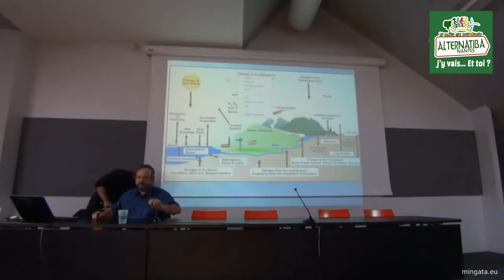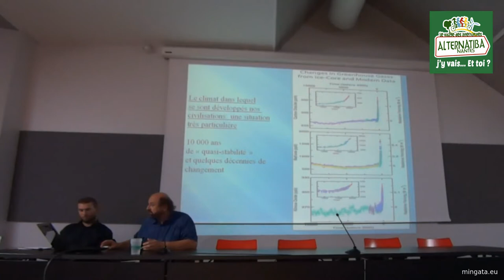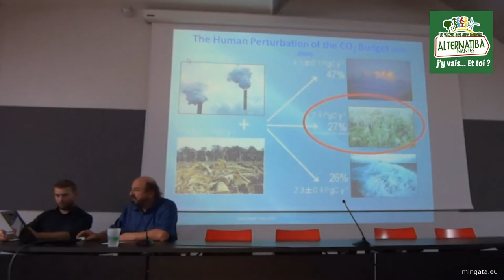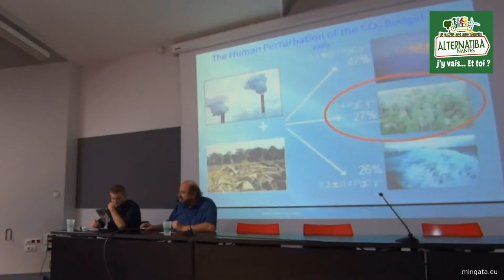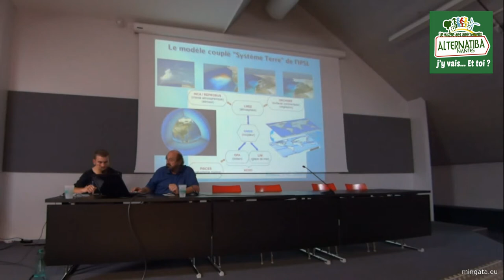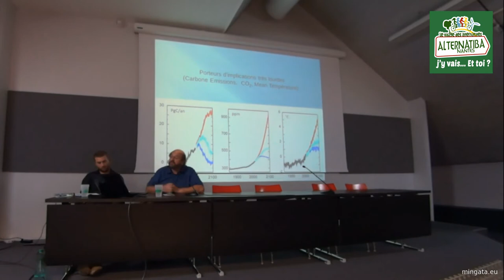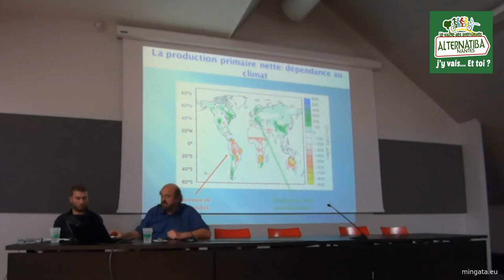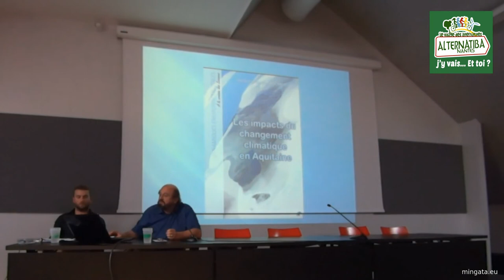ALTERNATIBA NANTES 2015, conférence sur le climat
En avant première des 19 et 20 septembre2015, une conférence d’Hervé LE TREUT, membre du Groupement intergouvernemental des experts du climat (GIEC). Plus d'information sur Alternatiba Nantes